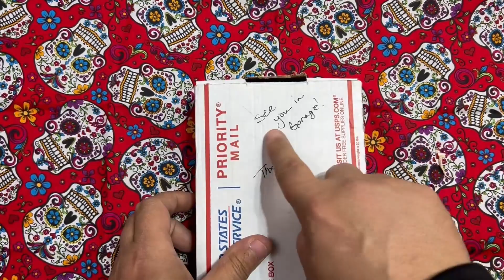It Made It!!!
Knife Maintenance
Loctite Threadlocker
Knife cutting mat with grid
KPL Knife Pivot Lube
Knife Maintenance Mat

Camera 1
Camera 2 Lives stream cam
Camera 1 head talking lens
Camera 1 vlog lens
Camera 2 Live stream and photo lens
microphone 1
microphone 2
camera arm mount